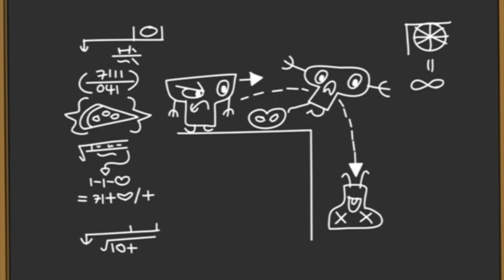Episode 5 | The Day My Butt Went Psycho | KEEP IT WEIRD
5A The Flushinator
A robot toilet is sent from the future (by future Eleanor) to stop the butt who destroyed the Earth.

5B Bubble Bum
Zack has become allergic to Deuce. The doctor puts Deuce in a sterile bubble so that the two guys can remain best pals